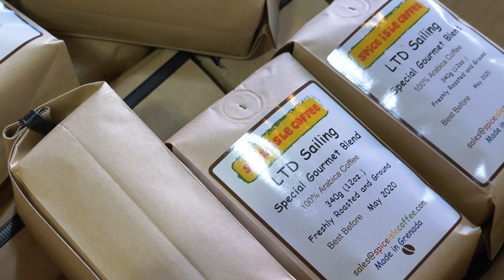"Living The Dream" with LTD Sailing! Episode 8 - "I'm Not Ready To Go Home!"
It's the last day with the crew. Crew? Now they are the Captains! Watch as they take the helm!

A real treat is the World's First Underwater Sculpture Park.  The shadows in the water add an eerie feel to the statues.

The LTD Sailing welcome committee greets the new sailors as they dock and join the party. Grill Master Ryan shows us all about shrimp boil - yumm!

If they can do it, you can do it too!

If you don't do it this year, you'll be one year older when you do!

Thanks to Calvin, Cole, Tom & Shalya for coming down to Grenada and joining us on an adventure. Big thanks to Bryan & the Delos tribe for helping us out. Of course, we couldn't to it without the LTD Sailing Team - "Living The Dream!:"